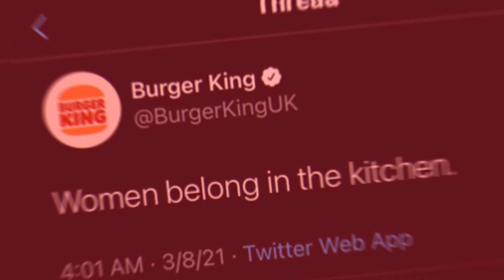Burger King but with Boss Music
I actually cannot believe someone hit send on that tweet.

• Sources
Aaron's Boss 2 Remix